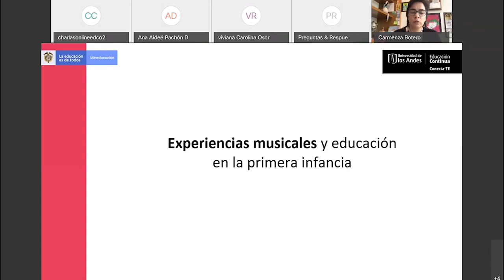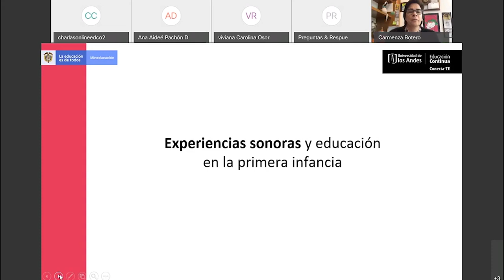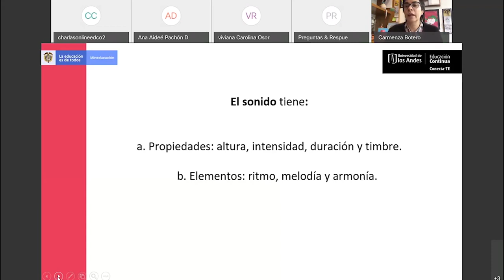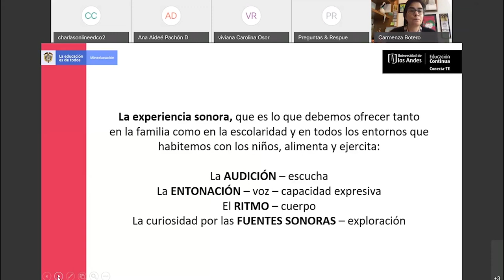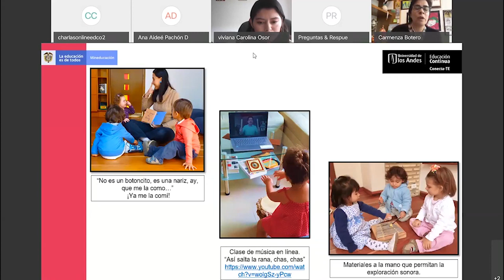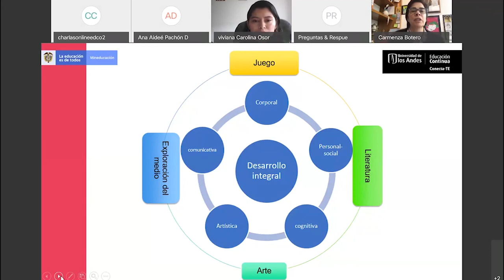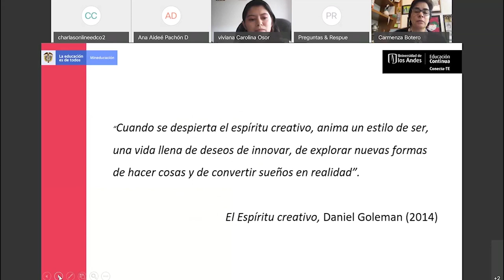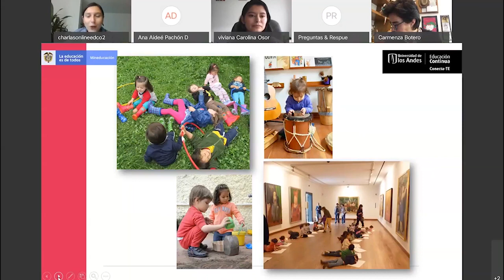Conferencia Experiencias Musicales y Educación